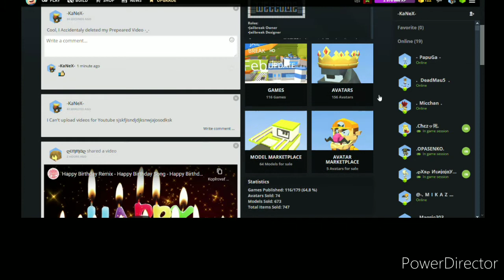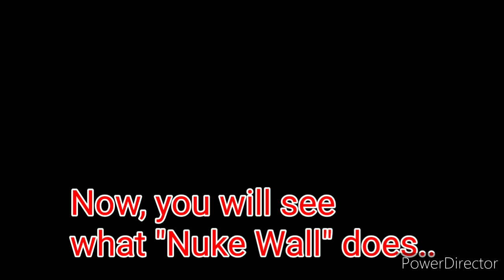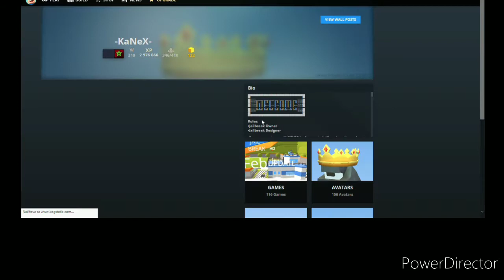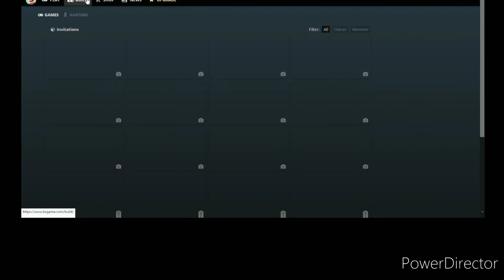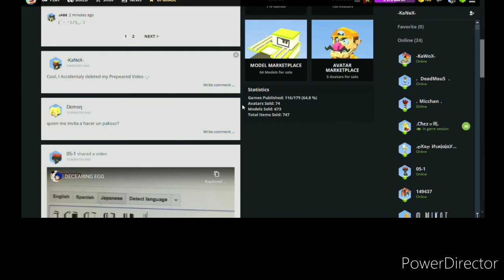How KoGaMa BUDDY EXTENSION Works